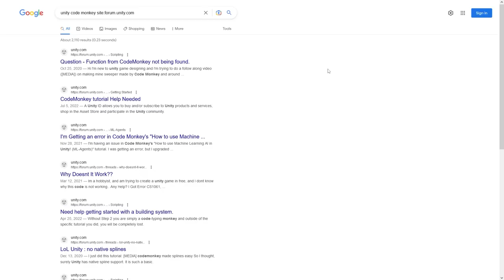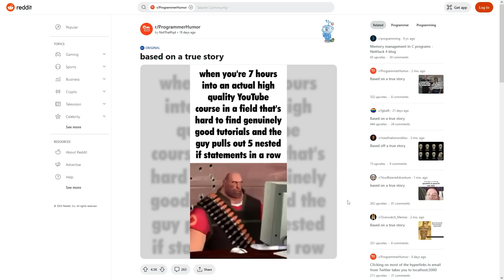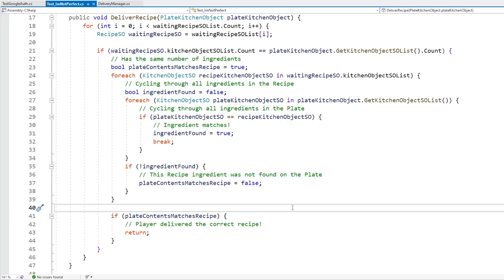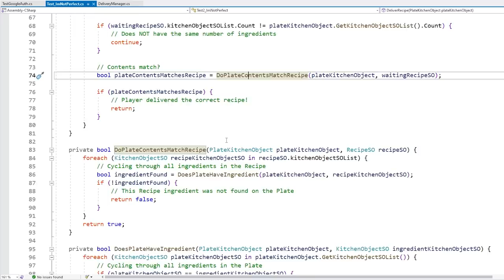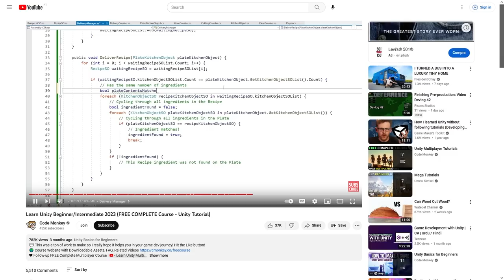"I'm not perfect" OR "many solutions to a problem"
💬 I normally answer all comments and questions in my videos, and sometimes I randomly Google Unity Code Monkey to see if anyone is asking questions somewhere else like Twitter or Reddit, and recently when I did that I found this post on r/ProgrammerHumor
It's talking about how in my course, despite being focused on writing good clean code, at one point I used 5 levels of nesting.
This is the perfect example for me to talk about two things: How I'm not perfect and how there are always multiple ways of solving some problem.